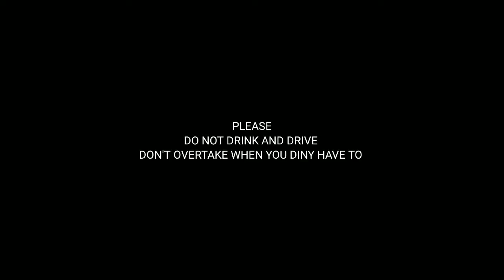Sad😭: A 2019 Corolla Camry Drives Into a Long Container Vehicle On The Kumasi Accra Road 10/07/2020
Sad😭:  A 2019 Corolla Camry Drives Into a Long Container Vehicle On The Kumasi Accra Road 😥😭😥